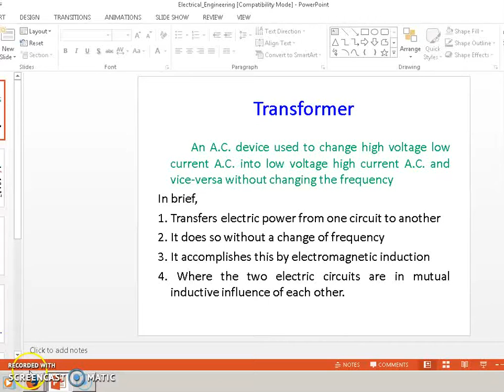what is transformer and types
Basic transformer in electrical engineering